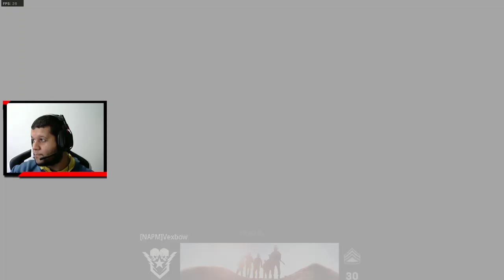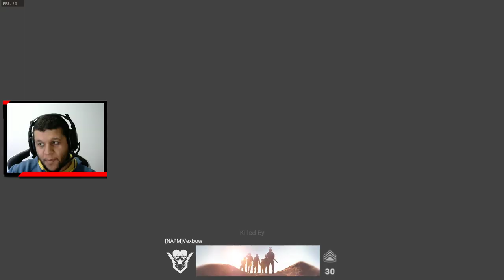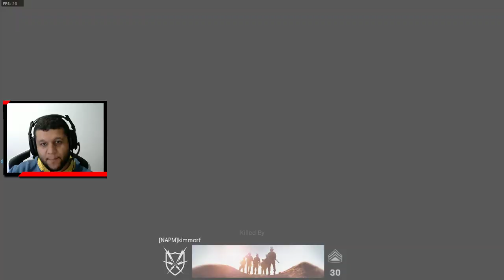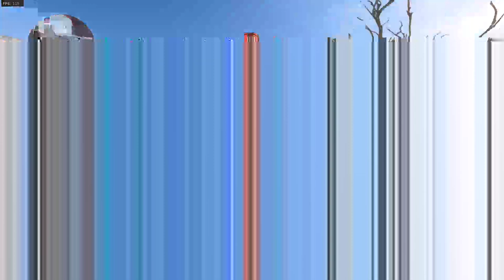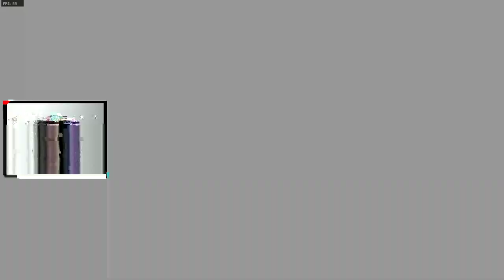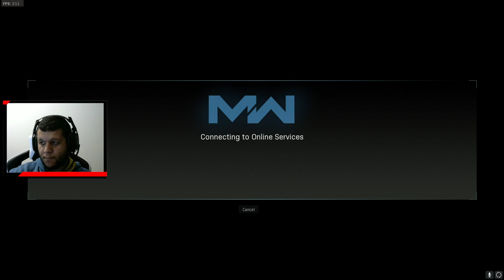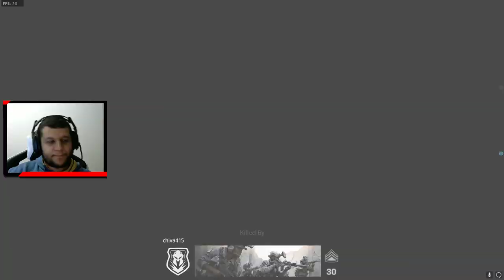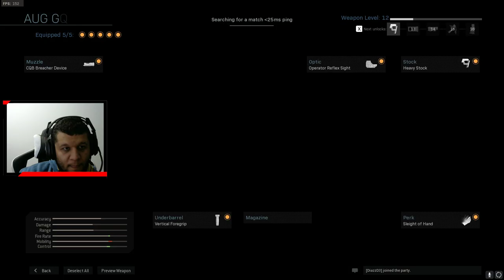Call of Duty Modern Warfare - 🕹️ Jogando a Beta no PC [PT/BR]